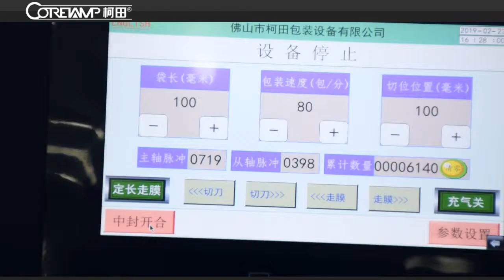Tape measure flow wrap packing machine